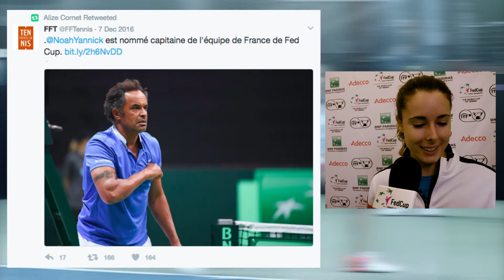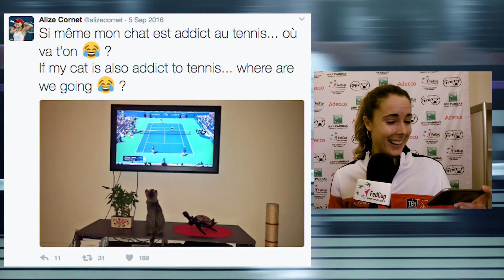Interview: Alize Cornet (FRA)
France's Alize Cornet speaks about her love of social media.

Fed Cup was launched in 1963 to celebrate the 50th anniversary of the International Tennis Federation (ITF). It's now the world's largest annual international team competition in women's sport, with 102 nations entering in 2016.